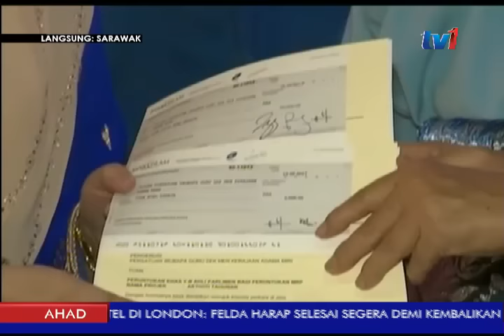LANGSUNG DARI SARAWAK 7AM [23 JULAI 2017]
Lintas langsung ke Sarawak Pagi ini melihat Kek Lapis Terpanjang yang pernah di catatkan.

Juga, realisasikan permintaan pelaut ; APMM akan tubuh pengkalan kecil di Mukah.

Kita terus bersama ABANG MOASILI ABANG SAMAD.